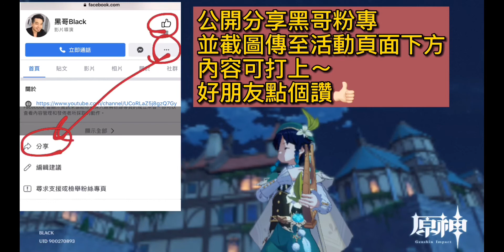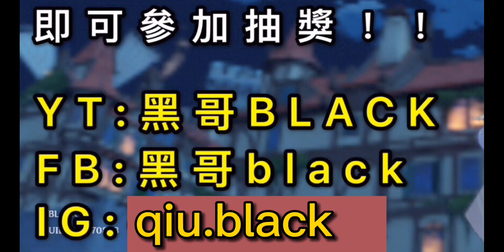『原神』11/13最新活動說明！「訂閱」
這這次多一個希望大家能幫黑哥分享粉專的部分，在粉專右上角ㄧ》『⋯』ㄧ〉『分享』

公開分享在自己板上，並截圖給至下方留言處，希望大家多支持～讓我陪伴各位一同遊玩成長～🙏🏻

報名請仔細看完影片介紹

然後在留言區貼上截圖以及留言吧！

PS.留言與截圖必須同一排唷👍🏻